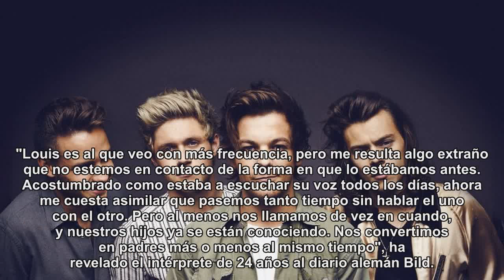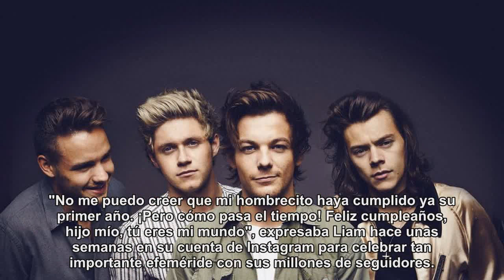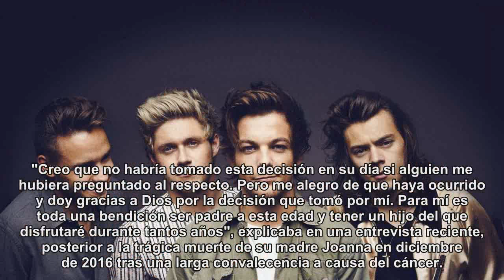Los hijos de Liam Payne y Louis Tomlinson ya se conocen personalmente